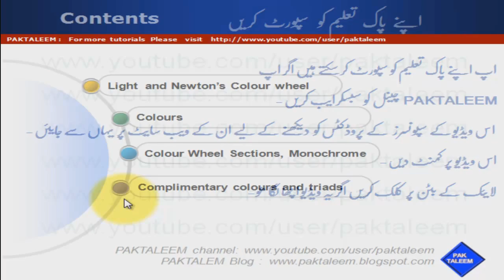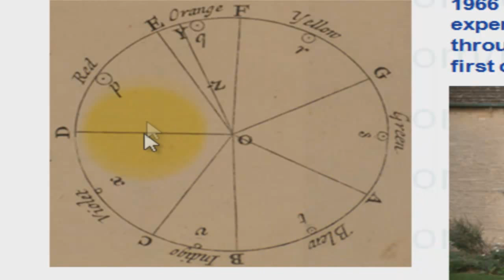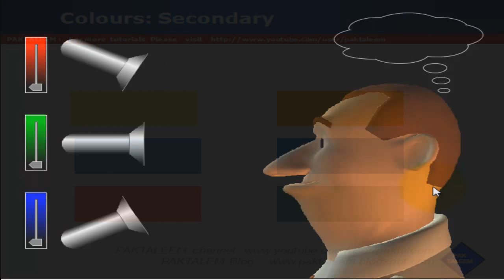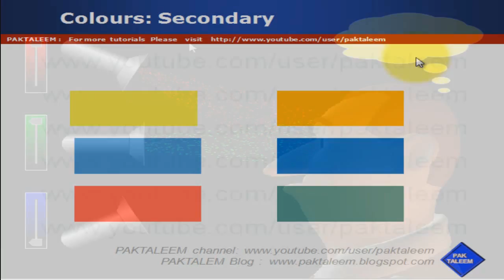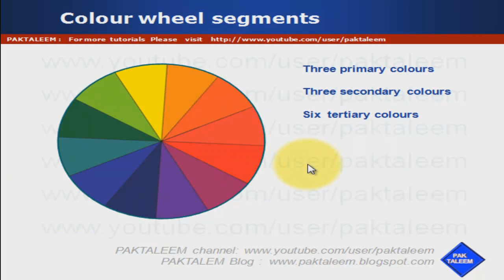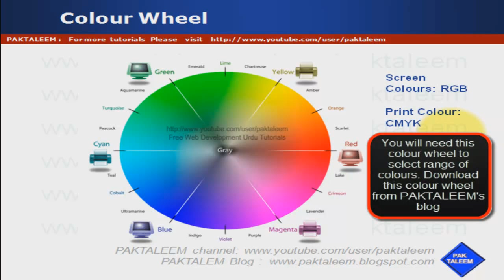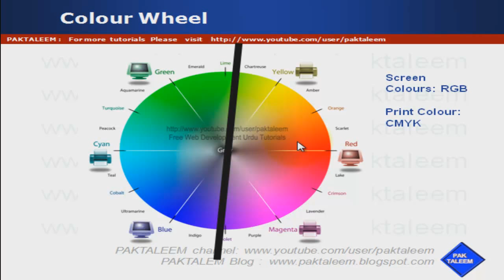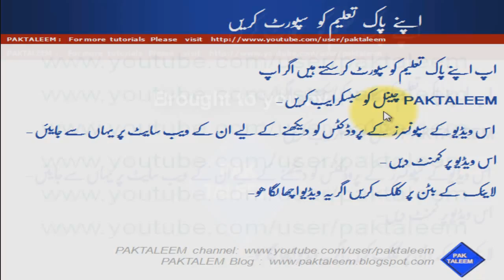Urdu tutorials Photoshop Lesson 2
Free tutorials, web development training. Learn Adobe Photoshop. Concise and conceptual knowledge. Learn fast with fast tutorials from PAKTALEEM. This training is developend by professional team of web development and experts in IT technology. You will get the knowledge deliverd at university and college level.
Download the colourwheel from PAKTALEEM's blog or click on the